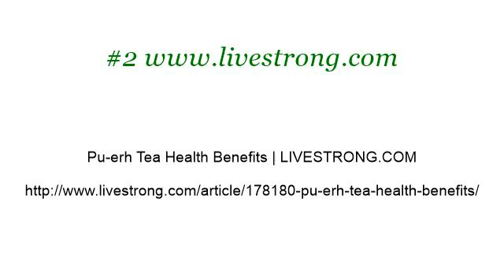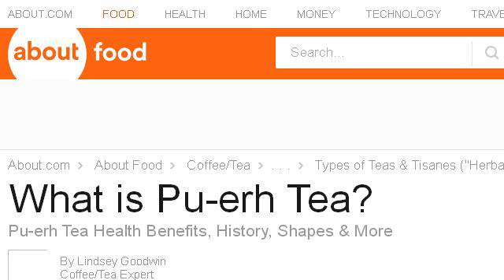What Are The Health Benefits Of Pu'erh Tea?